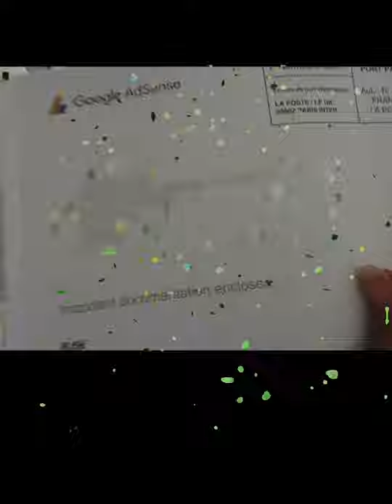FINALLY! MY ACCOUNT HAS BEEN VERIFIED | GOOGLE PIN |JADA'S TV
Please connect & support to all my members. Thank you so much